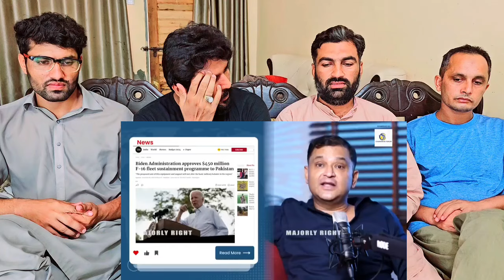Pak has no Money to Maintain F-16s. Begging Bowl Only Option Major Gaurav Arya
Pak has no Money to Maintain F-16s. Begging Bowl Only Option _ Major Gaurav Arya _ Majorly Right